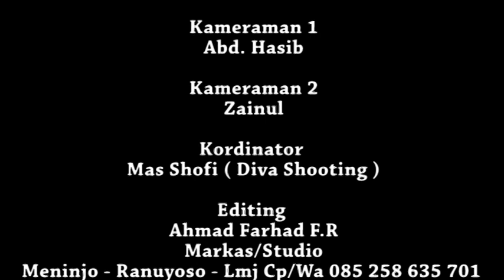Film Komedi Episode 02 || Terpaksa Merampok Gara - Gara CORONA || Lucu Bikin Ngakak ....!!!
Nantikan Selalu Video Dari Channel Kami
DIVA STUDIO MENINJO.. Ok.